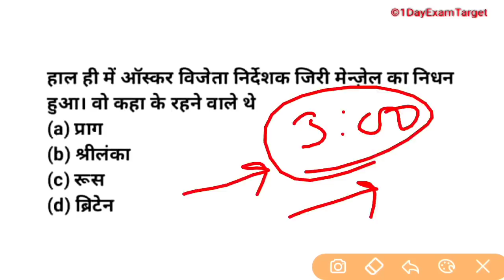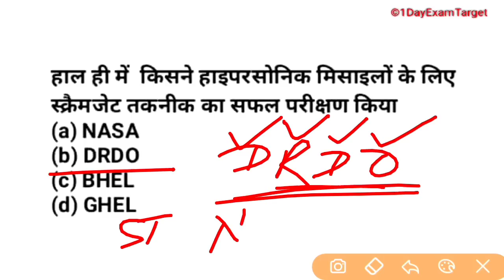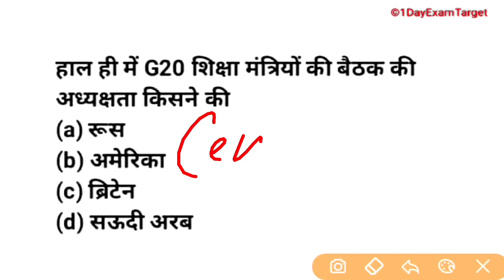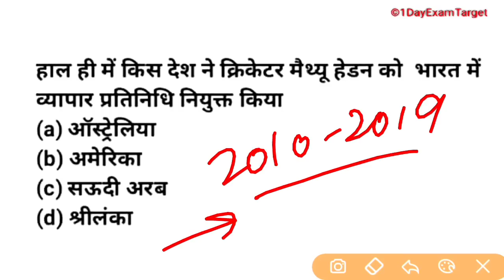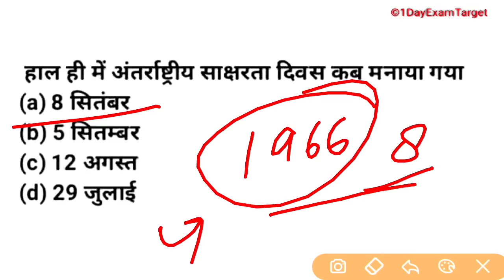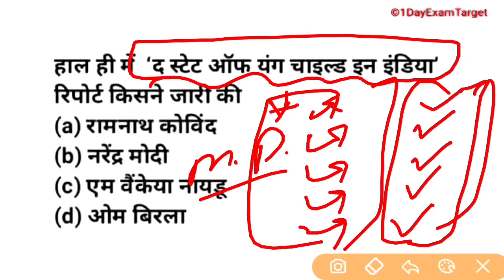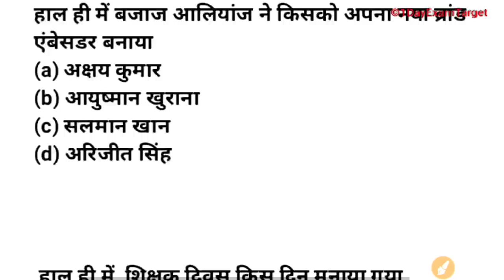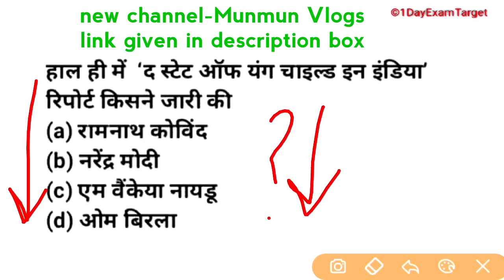6:00AM#DailyCurrentAffairs।11 september current affairs ।।Supertet Current Affairs-1dayexamtarget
नए चैनल Munmun Vlogs की लिंक